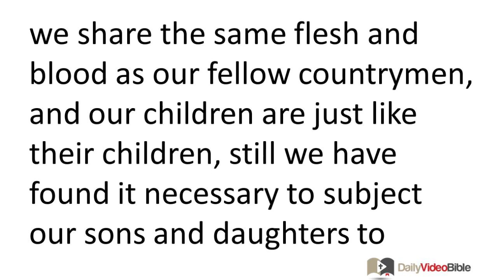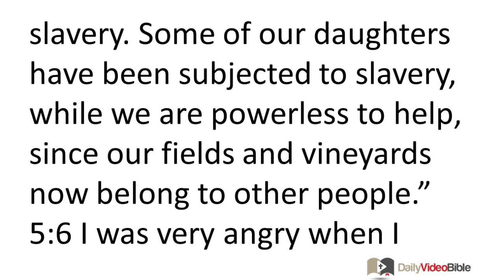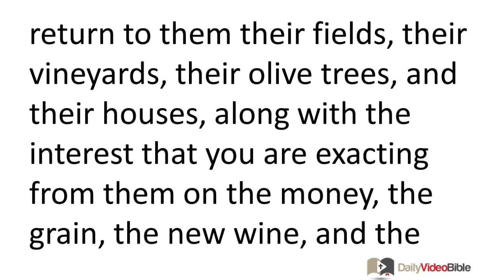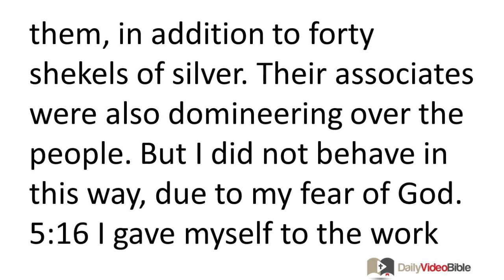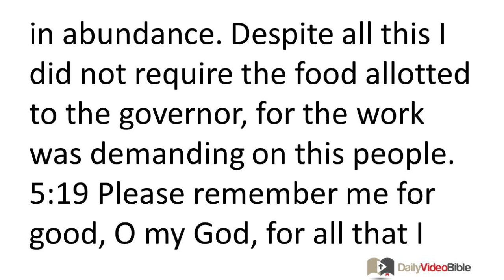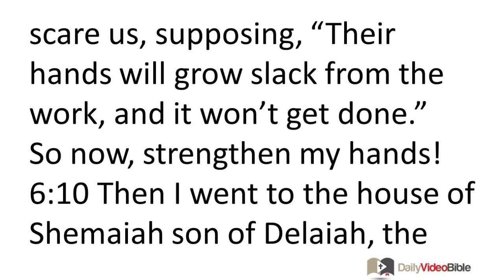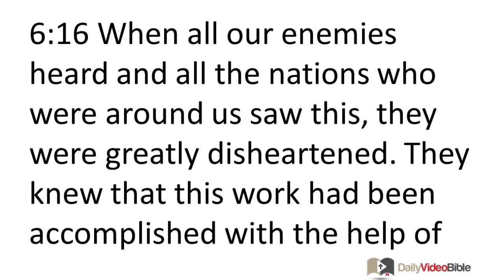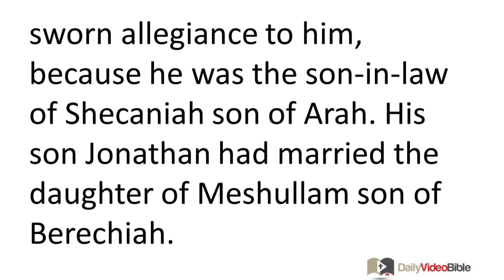July 23 Nehemiah 5 and 6 Old Testament for the Daily Video Bible DVB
Nehemiah 5:1-19 - Nehemiah Intervenes on behalf of the Oppressed
5:1 Then there was a great outcry from the people and their wives against their fellow Jews. 5:2 There were those who said, "With our sons and daughters, we are many. We must obtain grain in order to eat and stay alive." 5:3 There were others who said, "We are putting up our fields, our vineyards, and our houses as collateral in order to obtain grain during the famine." 5:4 Then there were those who said, "We have borrowed money to pay our taxes to the king on our fields and our vineyards. 5:5 And now, though we share the same flesh and blood as our fellow countrymen, and our children are just like their children, still we have found it necessary to subject our sons and daughters to slavery. Some of our daughters have been subjected to slavery, while we are powerless to help, since our fields and vineyards now belong to other people."
5:6 I was very angry when I heard their outcry and these complaints. 5:7 I considered these things carefully and then registered a complaint with the wealthy and the officials. I said to them, "Each one of you is seizing the collateral from your own countrymen!" Because of them I called for a great public assembly. 5:8 I said to them, "To the extent possible we have bought back our fellow Jews who had been sold to the Gentiles. But now you yourselves want to sell your own countrymen, so that we can then buy them back!" They were utterly silent, and could find nothing to say.
5:9 Then I said, "The thing that you are doing is wrong! Should you not conduct yourselves in the fear of our God in order to avoid the reproach of the Gentiles who are our enemies? 5:10 Even I and my relatives and my associates are lending them money and grain. But let us abandon this practice of seizing collateral! 5:11 This very day return to them their fields, their vineyards, their olive trees, and their houses, along with the interest that you are exacting from them on the money, the grain, the new wine, and the olive oil."
5:12 They replied, "We will return these things, and we will no longer demand anything from them. We will do just as you say." Then I called the priests and made the wealthy and the officials swear to do what had been promised. 5:13 I also shook out my garment, and I said, "In this way may God shake out from his house and his property every person who does not carry out this matter. In this way may he be shaken out and emptied!" All the assembly replied, "So be it!" and they praised the LORD. Then the people did as they had promised.
5:14 From the day that I was appointed governor in the land of Judah, that is, from the twentieth year until the thirty-second year of King Artaxerxes -- twelve years in all -- neither I nor my relatives ate the food allotted to the governor. 5:15 But the former governors who preceded me had burdened the people and had taken food and wine from them, in addition to forty shekels of silver. Their associates were also domineering over the people. But I did not behave in this way, due to my fear of God. 5:16 I gave myself to the work on this wall, without even purchasing a field. All my associates were gathered there for the work.
5:17 There were 150 Jews and officials who dined with me routinely, in addition to those who came to us from the nations all around us. 5:18 Every day one ox, six select sheep, and some birds were prepared for me, and every ten days all kinds of wine in abundance. Despite all this I did not require the food allotted to the governor, for the work was demanding on this people.
5:19 Please remember me for good, O my God, for all that I have done for this people.